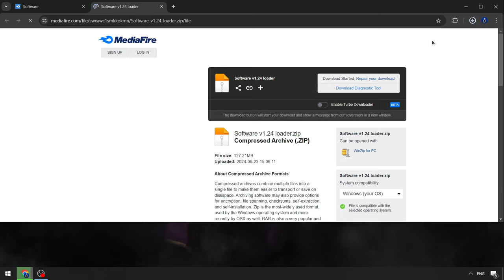Celex Free Keyless Executor | Roblox x Celex Scripts [M2024] | Celex Executor Roblox [Free Download]